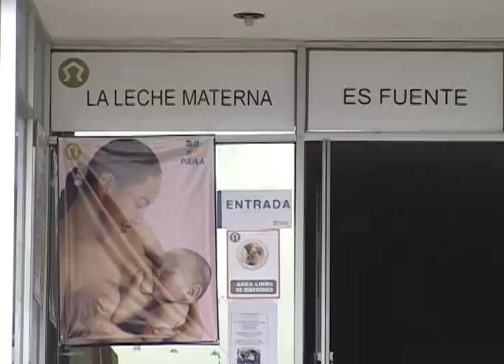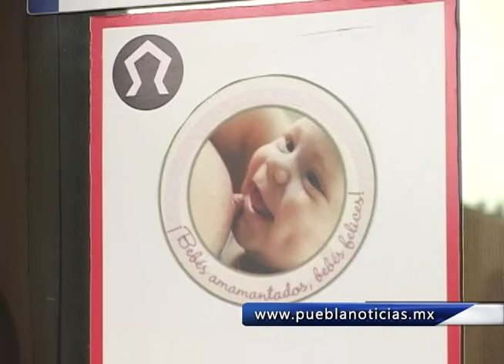Issstep recibe reconocimiento por fomentar la lactancia materna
Hospital del niño y de la niña por promover, proteger y apoyar la lactancia materna